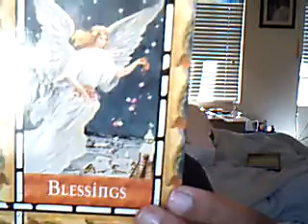Sept 20 Blessings and Enchantment for you!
Blessings and enchantment fill your Monday in Dr Lilys Monday angel message  deck by DVPhD